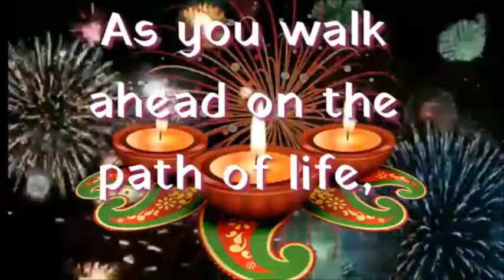CLASS 8 ECO FRIENDLY DECORATION AND CLASS 9 AND 11 CREATION WITH COLOURS RANGOLI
M.D.DAYANAND MODEL SCHOOL NAKODAR

CLASS 8 ECO FRIENDLY DECORATION AND
 CLASS 9 AND 11 CREATION WITH COLOURS   RANGOLI